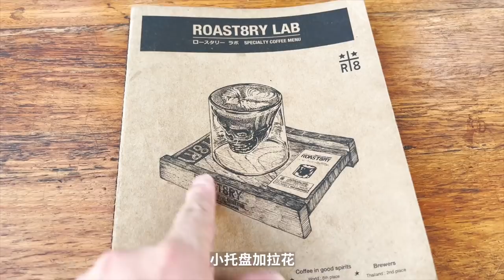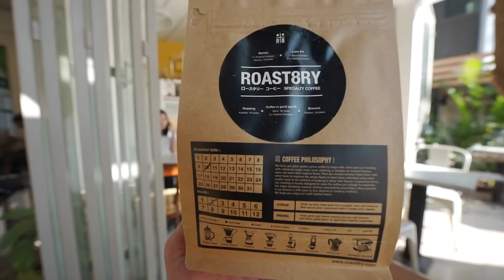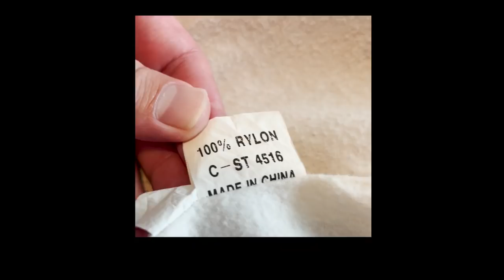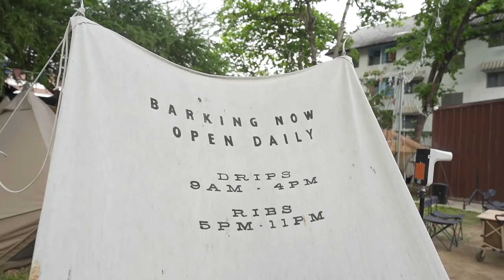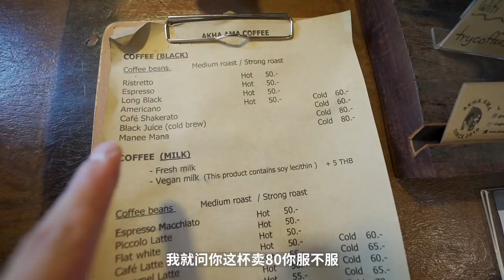Coffee Trip in Chiangmai 清邁探店！世界拉花大賽冠軍開的咖啡館！| 牛小咖MumaMoo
清邁真的是個非常適合養老的地方！
等你到了退休的年紀，來這裡開一家咖啡館或者小酒吧，再養幾隻貓貓狗狗，一定很愜意！
走在清邁老城裡，隔一小會就能看見一家咖啡館。沒錯！老闆可能就是退休過來養老的！
今天就帶大家去探店一家世界拉花冠軍開的咖啡館！
頻道首頁有更多精彩內容哦！